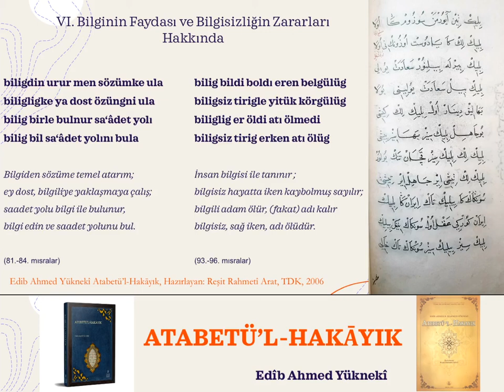Edîb Ahmed Yüknekî - Bilginin Faydası | Atebetü'l-Hakâyık'tan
Edîb Ahmed Yüknekî'nin Atebetü'l-Hakâyık adlı eserinden bilginin faydaları ve bilgisizliğin zararı hakkında iki dörtlük.

Dil-içi çeviri: Reşid Rahmeti Arat
Seslendiren: Fahri Kaplan